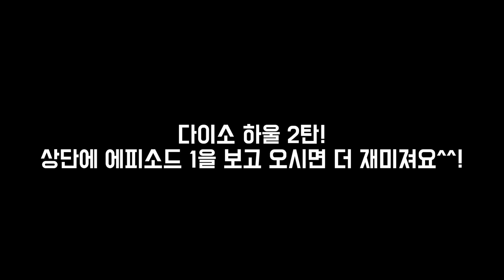[큐영] 팬티까지!? 다이소하울2탄/다이소꿀템/다이소후기/다이소화장품/다이소하울/쇼핑하울/쇼핑후기/하울영상/꿀템/퍼프추천/가방소개/가방후기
큐영의 인스타그램이 궁금하다구요? @qyoungwoo 입니다

안녕하세요 여러분 큐영입니다 오늘은 착한 가격으로 항상 우리들 맘속에
살아숨쉬는 다이소에서 산 뷰티템과 패션템의 하울 영상을 준비해보았어요

: 다이소 하울 에피소드2입니다 ! 1탄 보시고 오시면 더 재미져요 ^^

가격이 너무너무너무 착하고 순해서 더욱더 정이 가는듯한 이 기분은
더 재미진 찰진 영상으로 찾아뵙겠습니다 !!!

*큐영의 다른 재미있는 영상 보기*